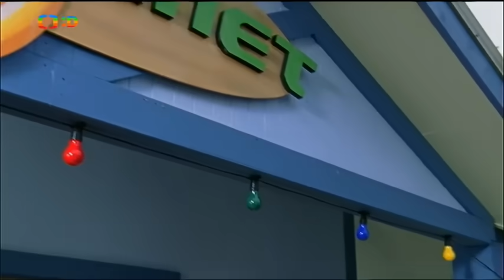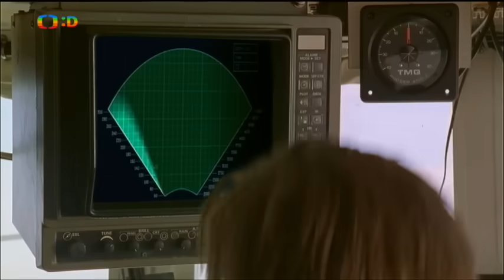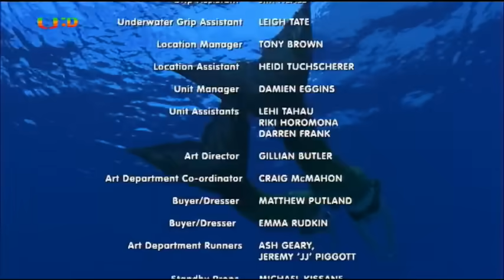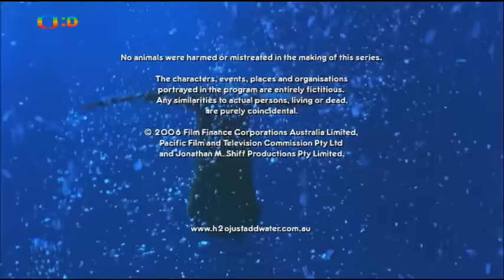Úlovek dne 1x03